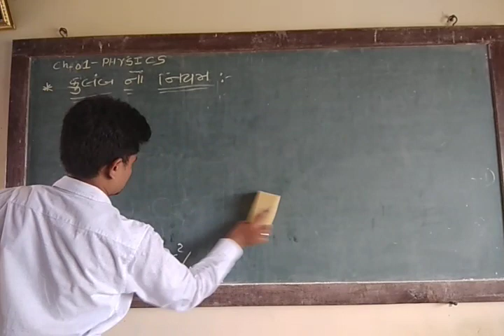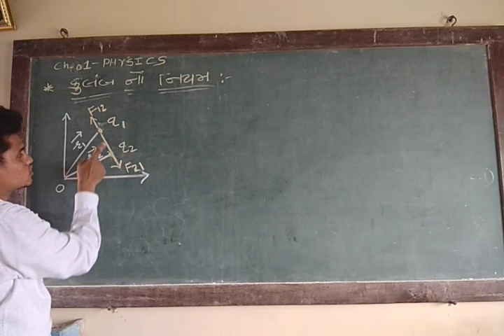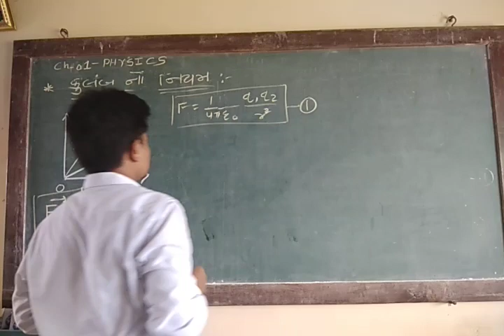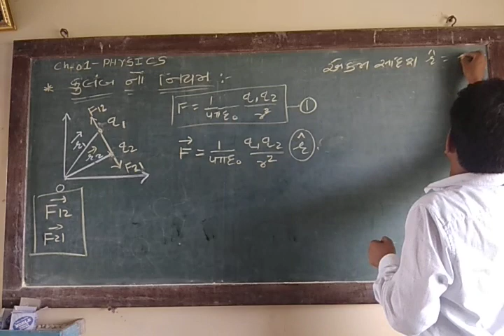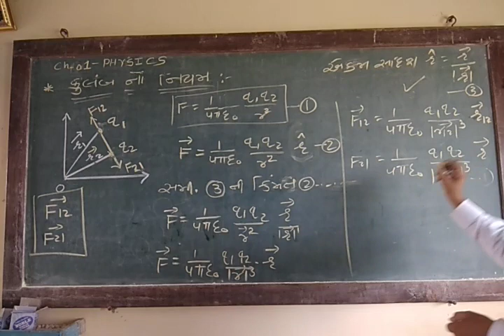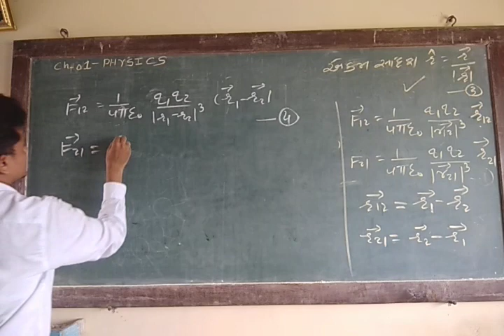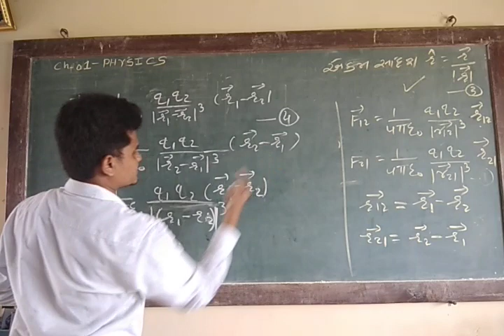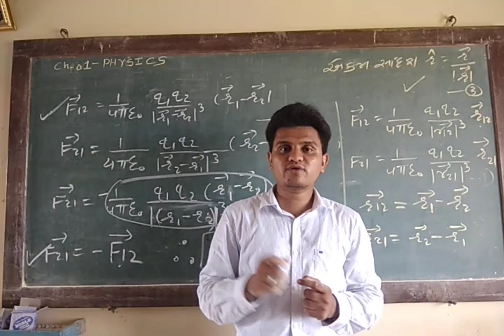Std 12 Physics Cha 1 Lact 8